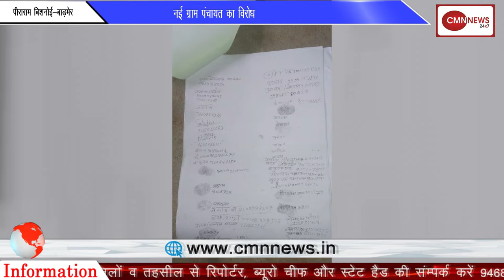बाड़मेर-नई ग्राम पंचायत का विरोध